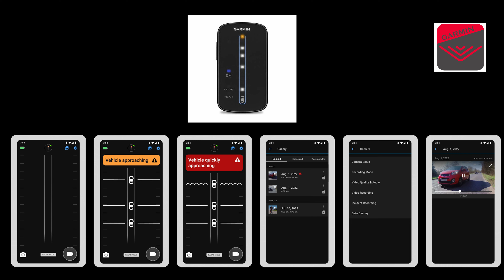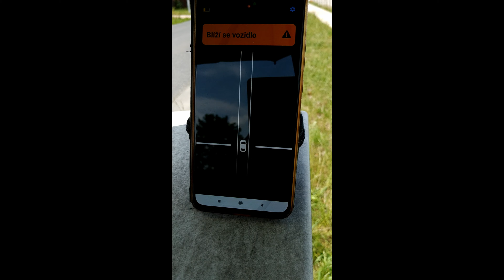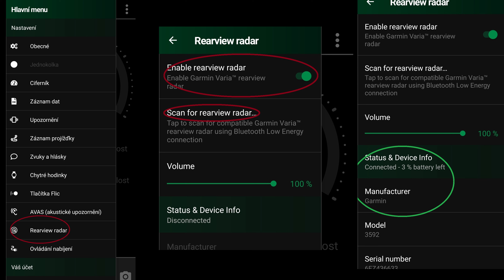EUC Radar - Garmin & EUC World application brings more safety to unicyclists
Garmin Radars in cooperation with EUC World application can make your electric rides safe again. ENG Subtitles available

Cyklistický radar od Garminu ve službách jednokolkářů pomocí aplikace EUC World